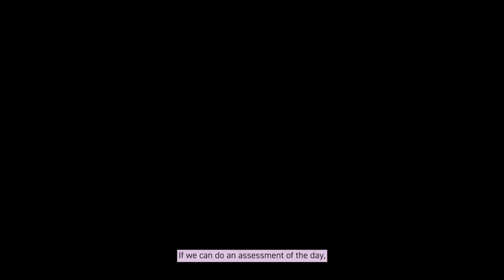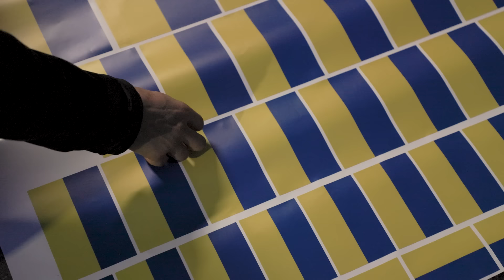DEEP IN | the injury recovery with Pierre Rollet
After a massive wipe-out in Nazaré (the most terrible of his life, check out episode 2 "near drowning experience at Nazaré"), Pierre has to go back in the game.

DEEP IN - A web series presented by OXBOW and available throughout the winter via our YouTube channel, and both our and Pierre’s social networks.